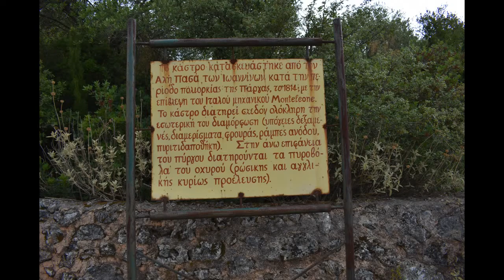Ali Pasha Tepelen Ali Castle, Parga, Greece Το κάστρο του Αλή πασά από το Τεπελένι Πάργα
Τό κάστρο του Αλή πασά από το Τεπελένι (Τεπελέν -Αλή αλβανικά: Ali pashë Tepelena, τουρκικά: Tepedelenli Ali Paşa, 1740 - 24 Ιανουαρίου 1822), απέναντι από το κάστρο της Πάργας. Για τον τρόπο με τον οποίο διοίκησε το πασαλίκι των Ιωαννίνων αλλά και για τον χαρακτήρα του, έμεινε γνωστός σαν Ασλάνι (λιοντάρι) των Ιωαννίνων.Αμφιλεγόμενη προσωπικότητα, με προτερήματα, αλλά αδίστακτος, με μεγάλα πάθη και υπέρμετρη φιλοδοξία που τελικά τον οδήγησε στη θανάτωσή του με εντολή του Σουλτάνου.
    Το συγκεκριμένο κάστρο το έκτισε το 1814 για να πολιορκήσει το ενετικό κάστρο της Πάργας. Οι φωτογραφίες στο βίντεο τραβήχτηκαν το 2017.